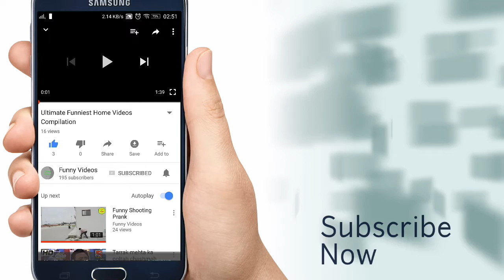When Life Hits You Hard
Watching More Funny Videos Click below links. !